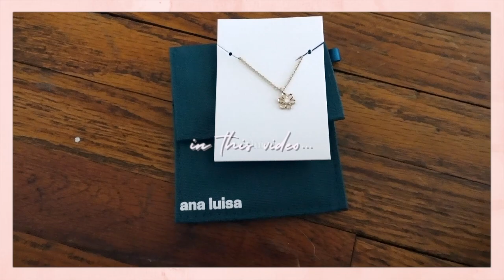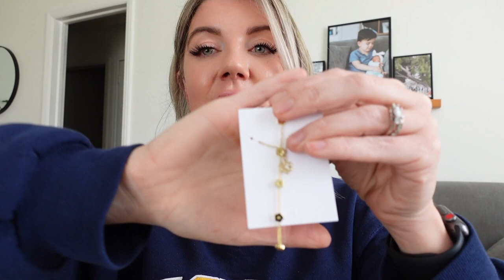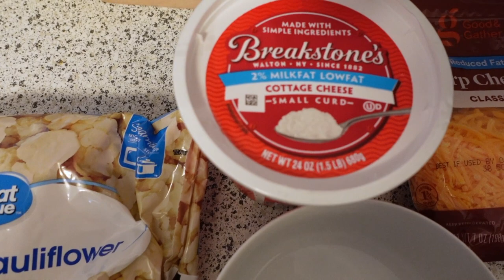day in my life: ana luisa jewelry + cauliflower mac and cheese + workout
day in my life featuring ana luisa jewelry haul, easy cauliflower mac and cheese, and so much more.

If you are new here, my name is April.  I create Motherhood Lifestyle and Nashville content. I share a lot of hauls, a day in the life of a mom, and informative videos.   I love connecting with other Moms on this wonderful platform.  @aprilescobar_